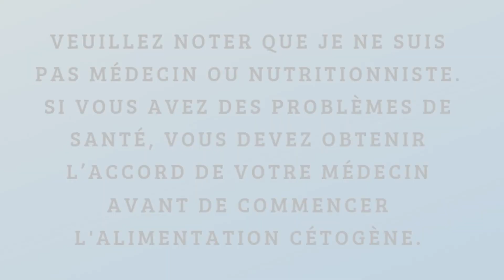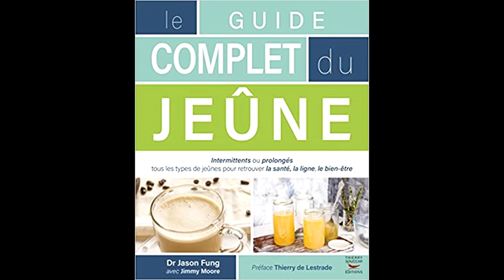Jeûne intermittent et alimentation cétogène / keto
Dans cette vidéo, j'explique ce que c'est le jeûne intermittent. Quels sont les bienfaits. Que pouvons-nous consommer durant la période de jeûne ?

Le guide complet du jeûne: